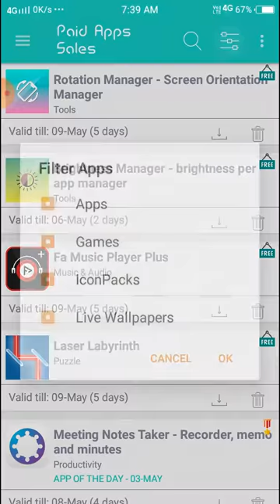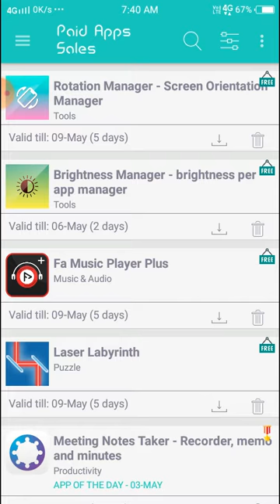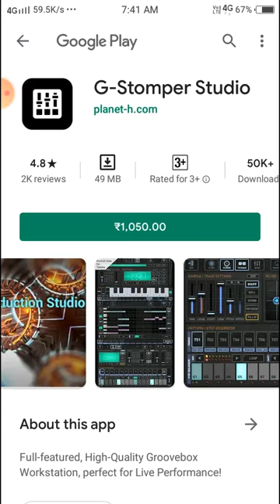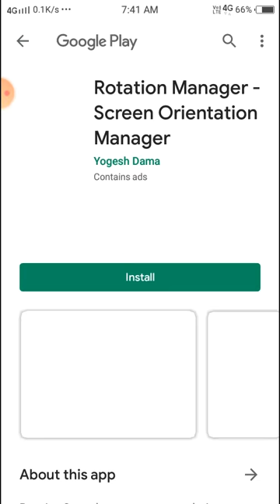paid apps free app how to download paid apps for free #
no  history

no link

Thanks.